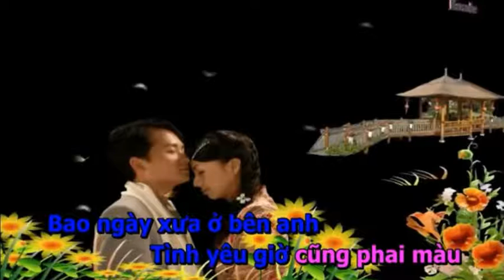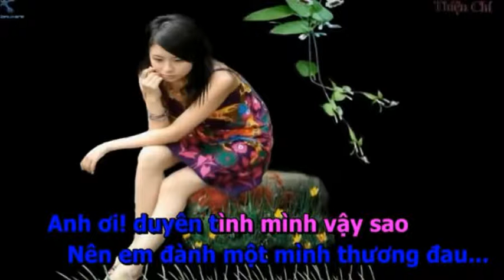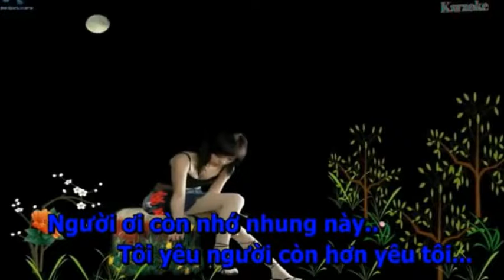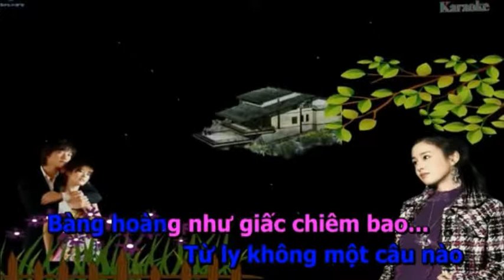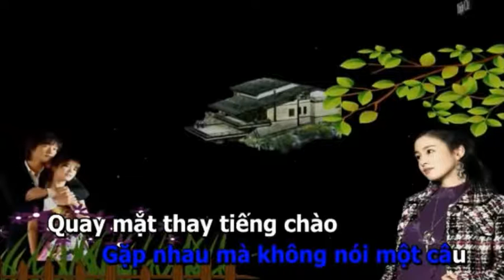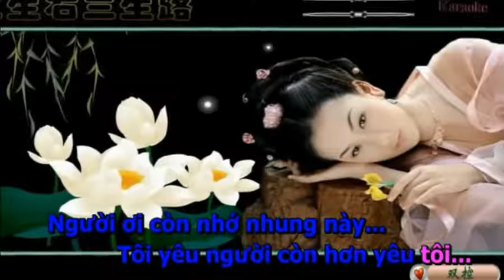Biển Dâu _ TÂM ĐẶNG & HOÀNG VĂN